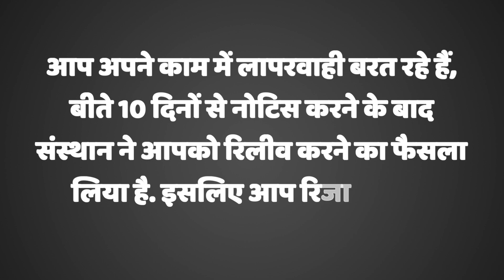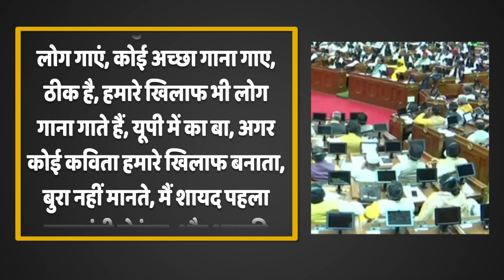'बाबा के दरबार बा ढहत घर बार बा' गाने ने ढाहा नेहा का संसार, सइयां के छूटल नौकरी, त कहली आई हो बाबा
जब कानपुर में घर गिरा, तभी नेहा सिंह राठौर ने ये मन बना लिया कि इस पर गाना बनाऊंगी, लेकिन उन्हें ये पता नहीं था कि गाने के चक्कर में थाने भी जाना पड़ सकता है, ये तो आपको भी पता है कि नेहा सिंह राठौर ने यूपी में का बा गाना गाया तो पुलिस उनके घर नोटिस लेकर पहुंच गई. लेकिन जो नहीं पता है वो ये कि नेहा के पति की नौकरी भी इसी चक्कर में छूट गई. अब न तो अखिलेश काम आ रहे हैं, न राहुल, बाबा से पंगा लेते ही नेहा की जिंदगी में तीन दिन में तीन बड़े तमाशे खड़े हो गए